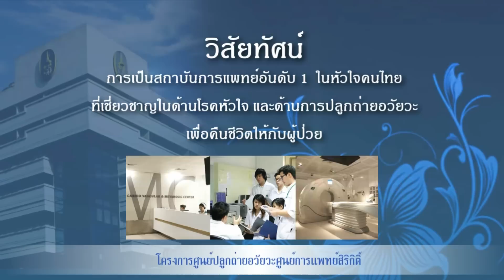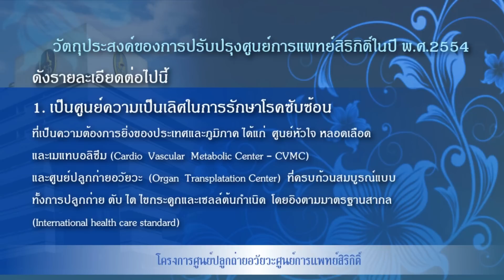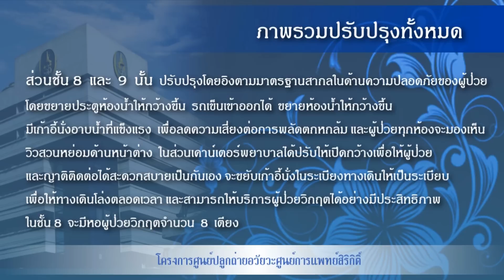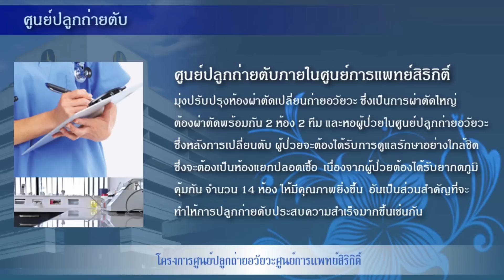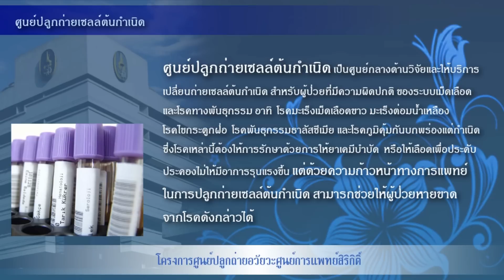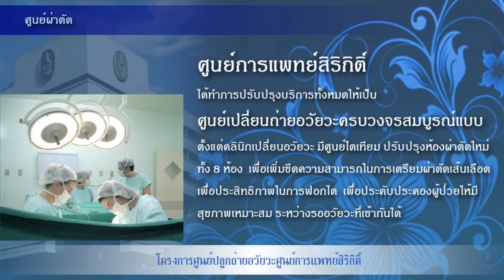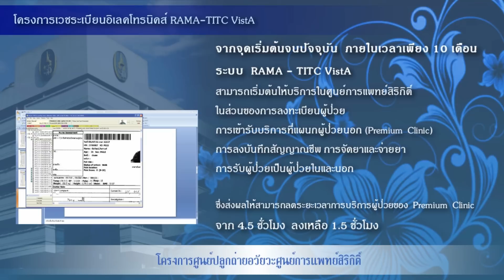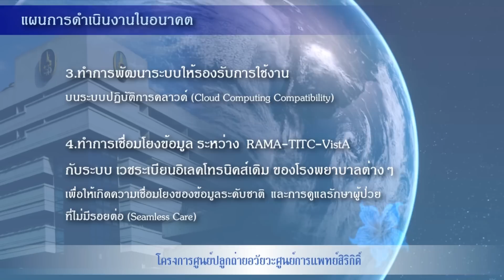ศูนย์การแพทย์สิริกิติ์